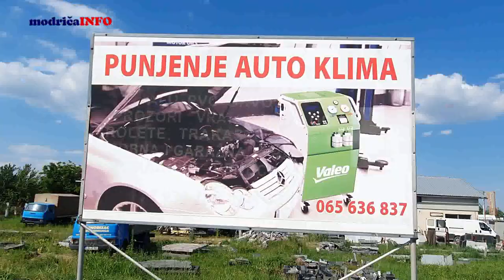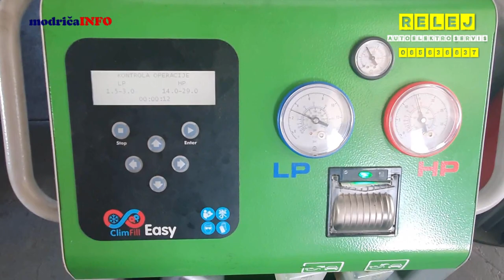RELEJ-AUTO ELEKTRO SERVIS